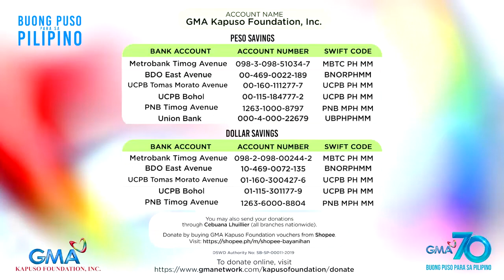YouLOL: Panliligaw, dapat nga bang patagalin? | Rap Battle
Aired (June 21, 2020): Sa panahon ngayon, dapat nga bang patagalin ang panliligaw? 'Yan ang pag-uusapan nina Flict G. at Crazy Mix sa rap battle na ito!